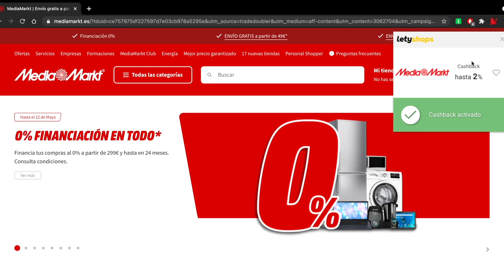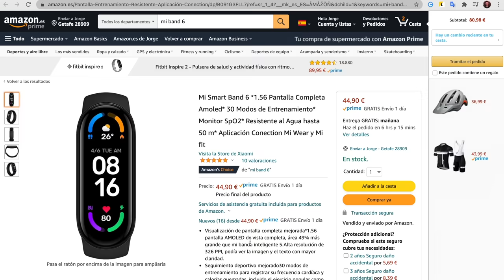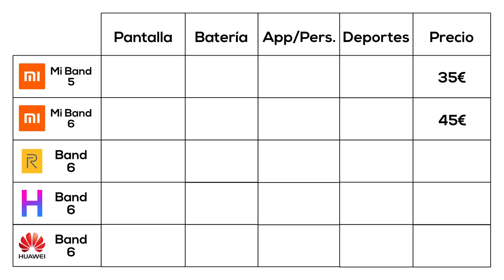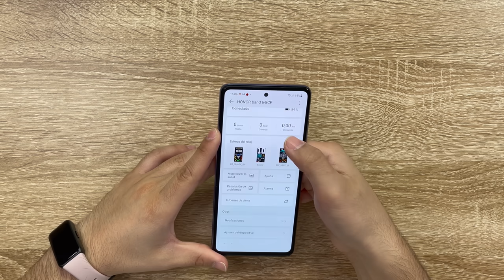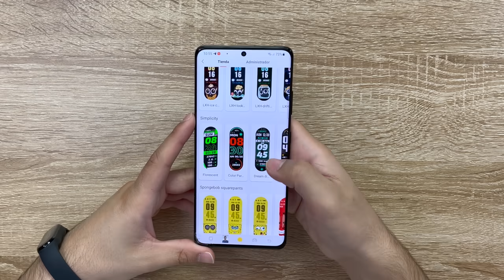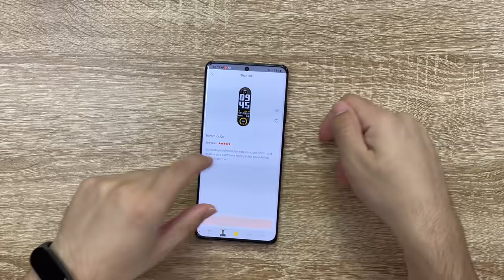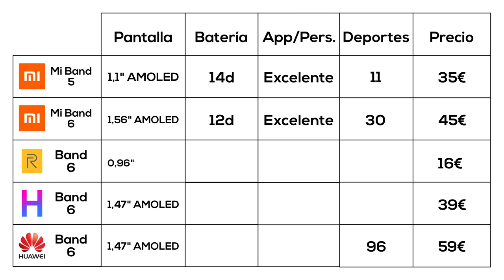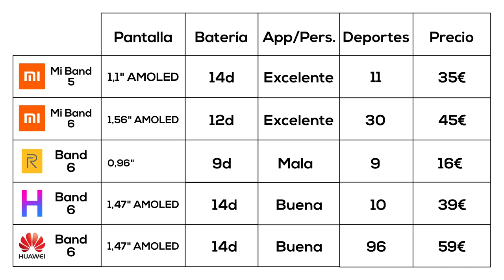Xiaomi Mi band 6 vs Huawei Band 6 vs Honor Band 6 y Xiaomi Band 5!! MEJOR pulsera inteligente 2021.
Ya tenemos las mejores pulseras de actividad del año. Las nuevas Xiaomi, Huawei y Honor Band 6 y además siguen muy vigentes las del año pasado Band 5 de Xiaomi y Realme Band. Review y comparativa completa de smart band en 2021.

👉 ENLACES DEL VÍDEO:

1. Xiaomi Band 6
2. Huawei Band 6
3. Honor Band 6
4. Xiaomi Band 5
5. Realme Band
6. Amazfit Band 5